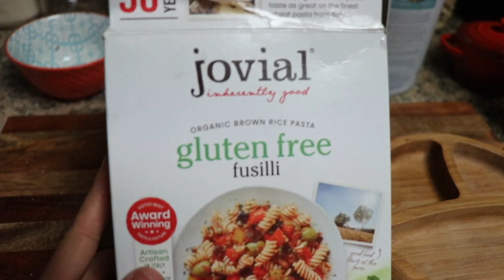9 month baby meal ideas | Plant based | Healthy | BLW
Hello friends! In this video I am going to show you what my 9 month baby eats in a day. We do a combination of baby led weaning and spoon feeding and I hope you get inspired. Plus every meal is fully plant based, so I am excited to share this with you guys.